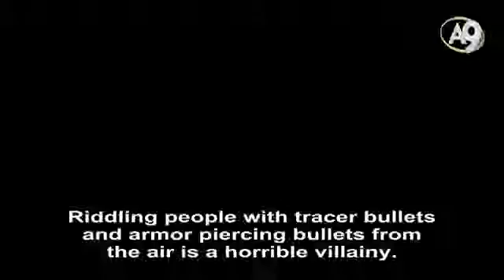British deep state has led the Fethullah Gulen movement to hate Turkish nation